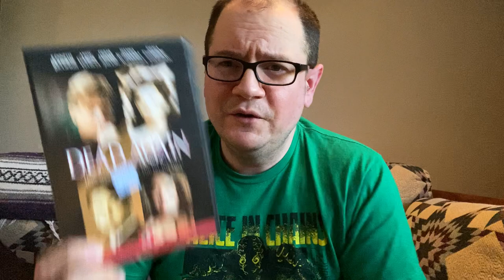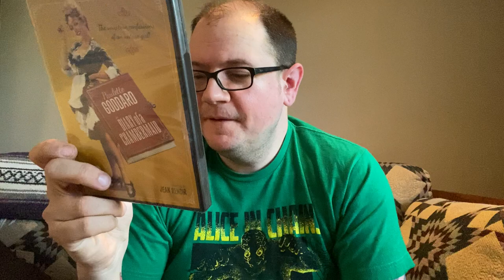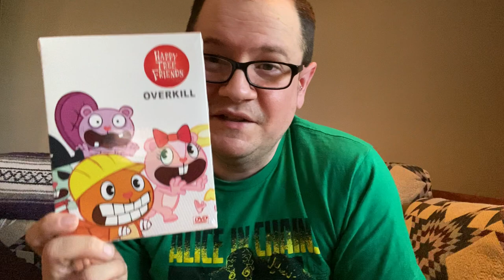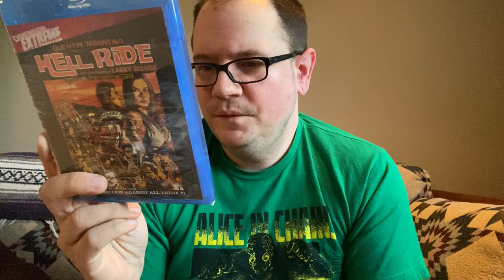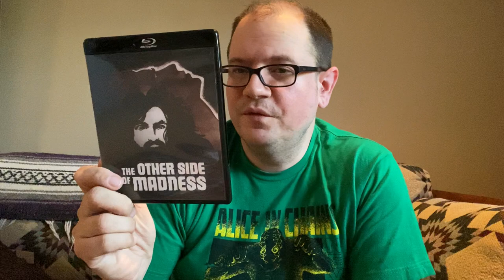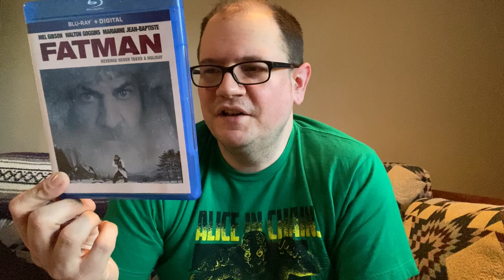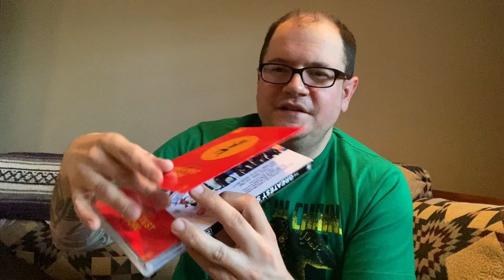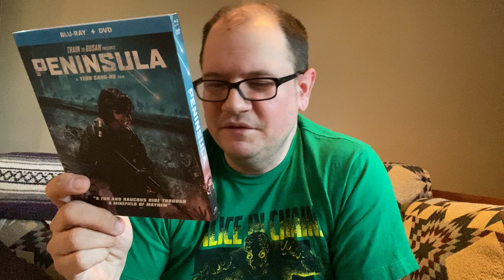Dollar Tree, 2nd and Charles, and Hope’s Treasures 4/26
I found 14 titles from Dollar Tree, 3 titles from Hope’s Treasures, and 17 titles from 2nd and Charles.